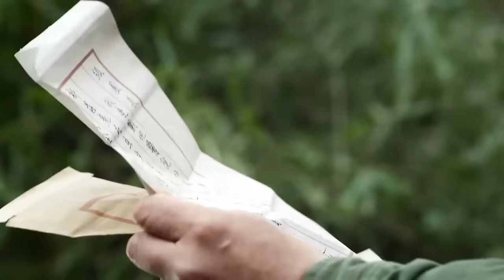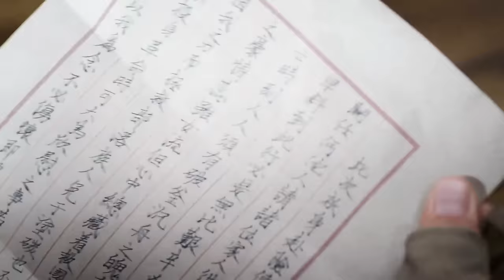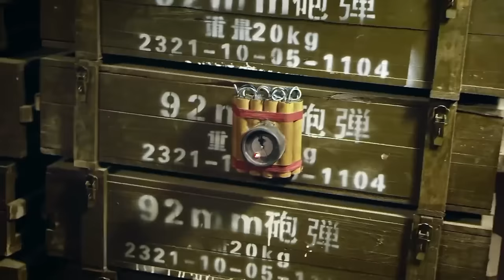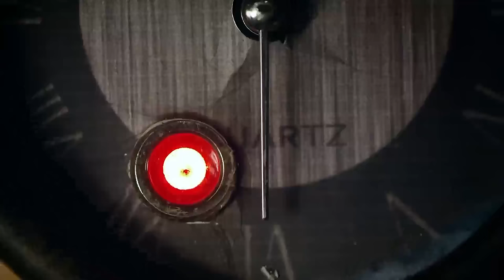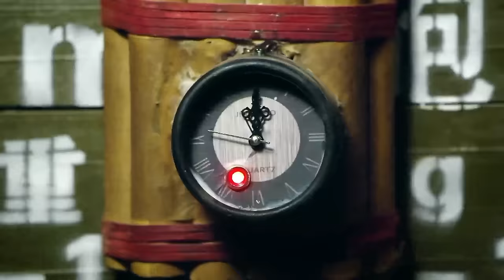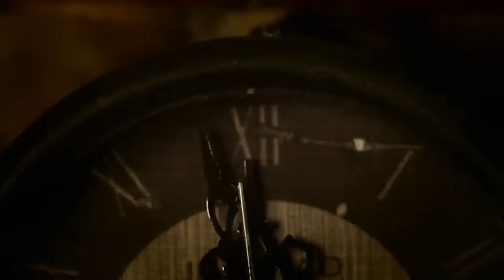【特種兵電影】山寨遭到日軍偷襲，特種兵湊巧出現，陰差陽錯救下美少女！⚔️ 抗日 MMA | Kung Fu